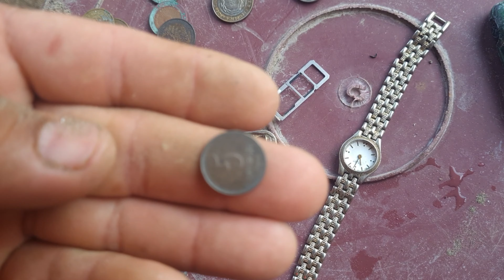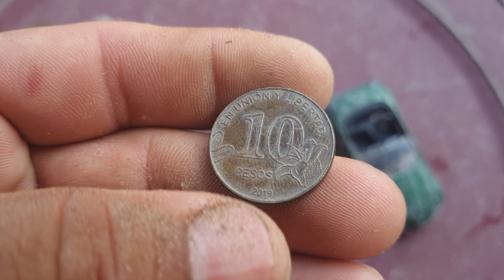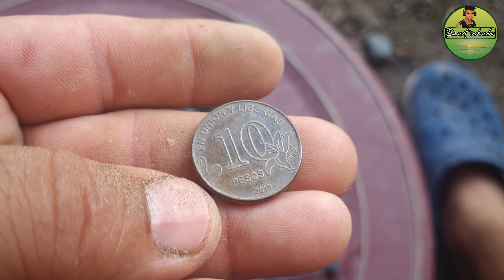DESCUBRIMOS TESOROS EN EL RIO NEGRO. DETECCIÓN DE METALES.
detección metalica,  tesoros en la margen Sur del Rio Negro, donde vivieron los primeros habitantes de la Patagonía Argentina.